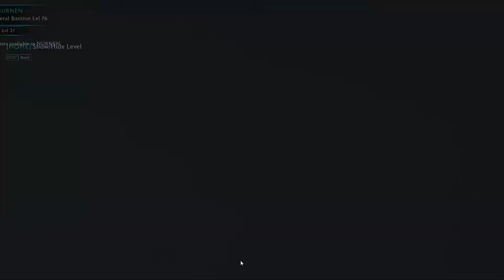Yeti Plays Middle-Earth: Shadow of War (PC, All DLC) | Shadow of War stream part 11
I had been playing a bit of Middle-Earth: Shadow of Mordor in my freetime but wanted to give Shadow of War a go since it's better, so here we are! This will be a full playthrough of Shadow of War with all the DLC.

Experience an epic open-world brought to life by the award-winning Nemesis System. Forge a new Ring of Power, conquer Fortresses in massive battles and dominate Mordor with your personal orc army in Middle-earth: Shadow of War.

Go behind enemy lines to forge your army, conquer Fortresses and dominate Mordor from within. Experience how the award winning Nemesis System creates unique personal stories with every enemy and follower, and confront the full power of the Dark Lord Sauron and his Ringwraiths in this epic new story of Middle-earth.